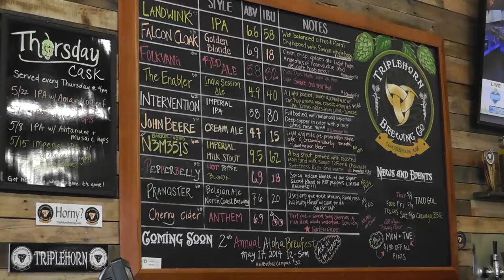Epidsode 1: Triplehorn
Profile of Triplehorn Brewing Company in Woodinville, Washington.